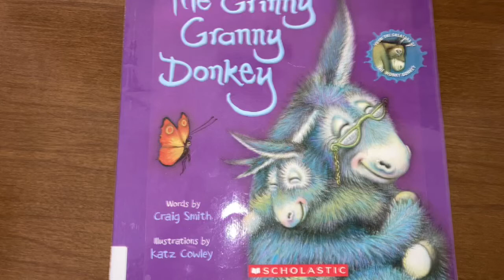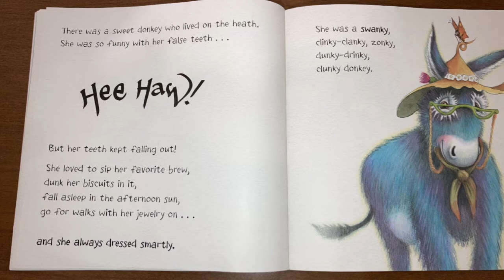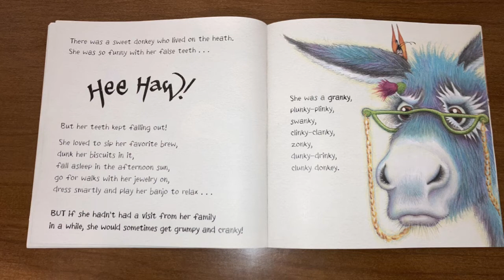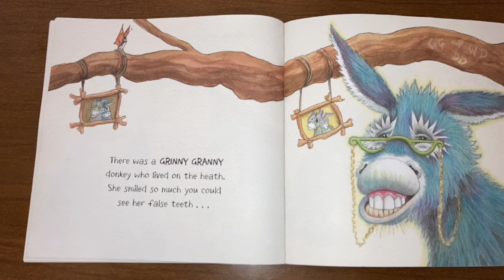Learning With Literacy-The Grinny Granny Donkey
By Craig Smith